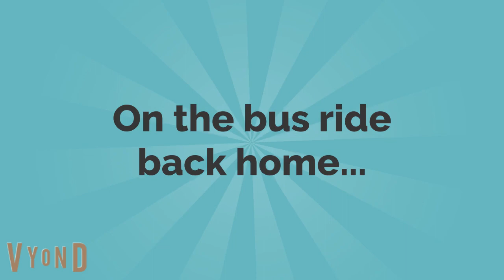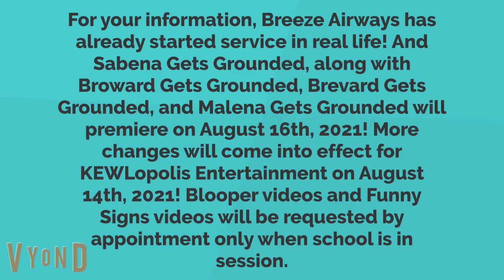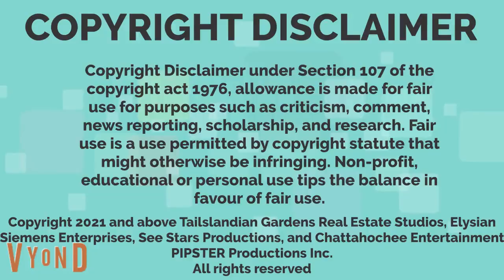Darren and Friends S3E1 - The Difference Between Spending and Saving Money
In this first episode of Season 3 of Darren  and Friends, Darren, Alexa, and Clarabel learn about Saving Money in Mrs. Smith's Life Skills class. Darren was the only one to give an example of saving money. Can you provide more ways to save money? Leave your answer in the comments section below.
I don't own Rolani N. Beaver nor Sasha F. Skunk, Sultz Z. Wolf on FurAffinity owns them, along with ViacomCBS.
I also don't own the My Scene theme song, Mattel does.
Note from RoboSoft 3 towards the end!
The scenes including Malena and Sabena are part of a grounded series training.
Live life in the fast lane and not the crash lane!
(c) Tailslandian Gardens Real Estate, Elysian Siemens Late-Nite 48, Tailslandian Gardens Real Estate Studios, Elysian Siemens Enterprises, See Stars Productions, Chattahoochee Entertainment, Guru, Alan Landsburg Productions, Tailslandian Television, Black Zabeth Enterprises, and Kayla Alley Worldwide Productions.